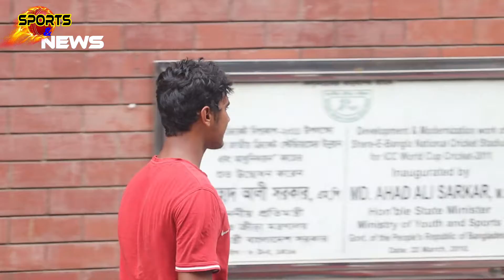সফটওয়্যার স ত র্ক করবে তাসকিন - নাঈমদের :- ডা.দেবাশীষ চৌধুরী। sports and news